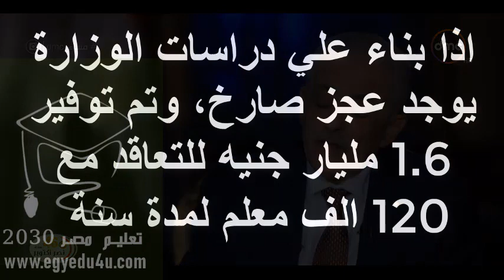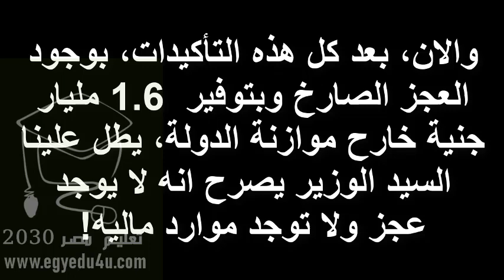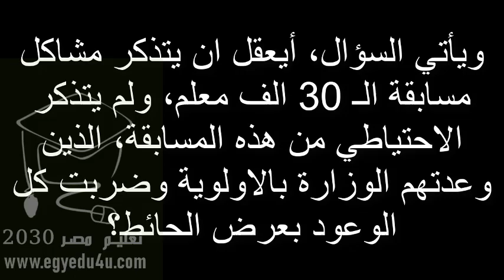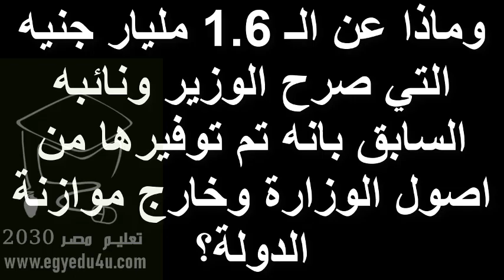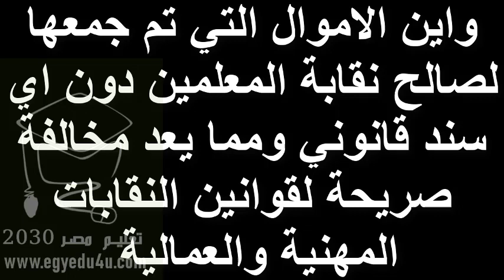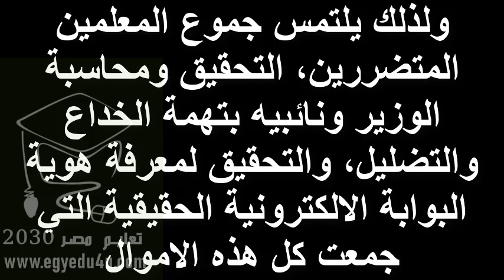بلاغ الي النائب العام من معلمي مصر المتضررين من مسابقة الـ 120 الف معلم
يتقدم جموع معلمي مصر المتضررين من البوابة الالكترونية للتوظيف ببلاغ الي النائب العام